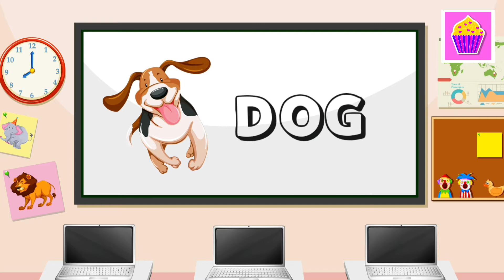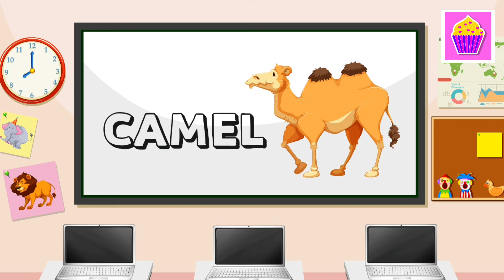Animals for kids | Domestic & Pet animals Names | Educational videos for kids | Cute Cupcakes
Kids, Let's learn names of domestic animals and Pet animals. Kids learn animals names in English with pictures. learning videos for kids. kids educational videos. Videos for kids,  toddlers,  preschool kids. kindergarten learning videos.

About Cute Cupcakes :

The purpose of this channel is to provide educational videos for kids, Toddlers, preschool, babies, children and kindergarten. We aim to create quality learning content for kids and toddlers through fun learning games and entertaining videos.

Watch our Channel Playlist For More Kids Learning Videos.

Alphabets, Numbers, Colors, Shapes, Vehicles, Birds, Vegetables, Fruits And more learning videos for Kids, Toddlers, Babies, Kindergartens

learn animal and bird names with pictures in English | learning videos for kids, children, toddlers | preschool kids videos | kids educational videos

learn colors names in English | learning videos for kids, children, toddlers | preschool kids | kids educational videos | kindergarteners | nursery

learn Food names with pictures in English | learning videos for kids, children, toddlers | preschool kids | kids videos | educational videos for kids

Vehicles and Transportation Vehicles Names In English With Pictures For Kids, Toddlers, Babies, Preschool and Kindergarten Kids.